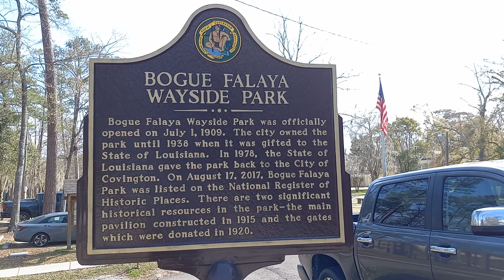A little Mardi Gras trip away from the madness.